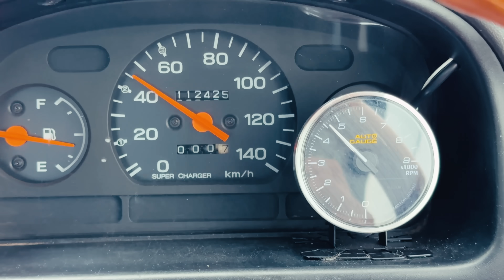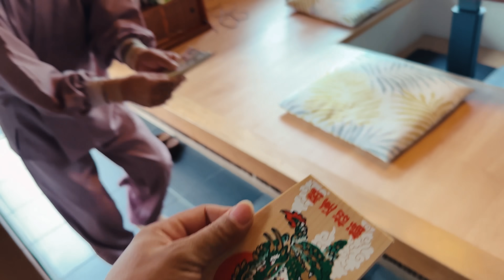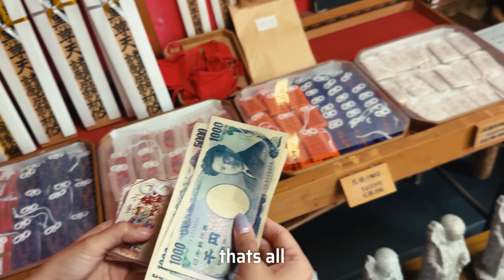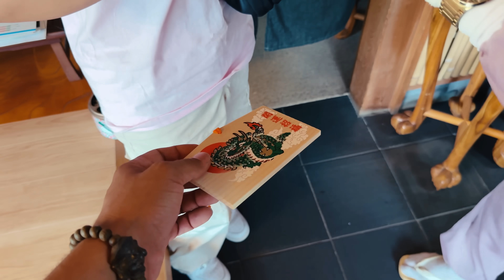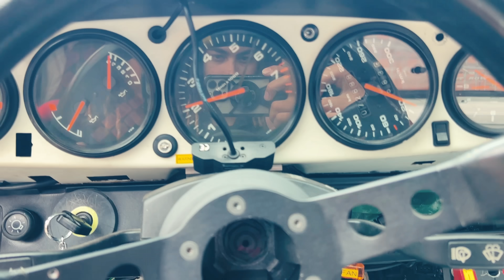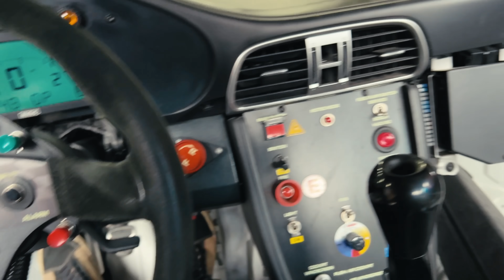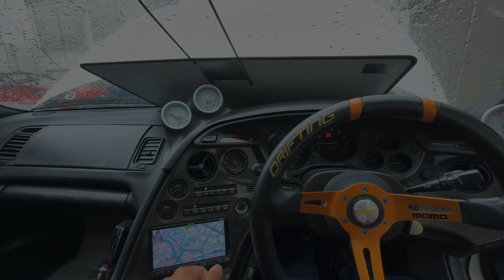SEASON 5 STARTS NOW. / S5E1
Car Needs: @asap.co.jp @behrens_garage
Edited by @carljordanmontalban